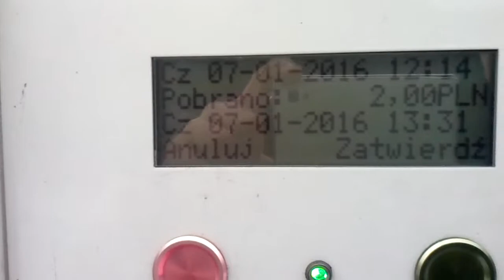SYMBOLE KONINA AWARIA i FUSZERKA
Gospodarzu miasta Konin, ogarnij ten kram